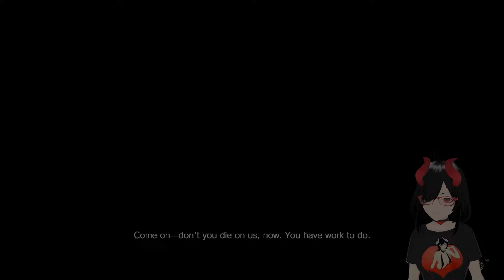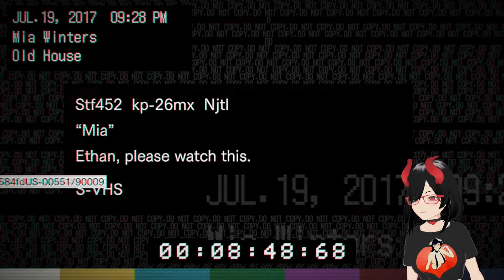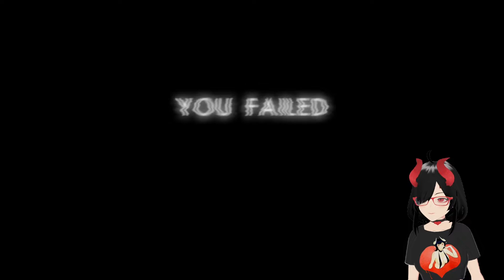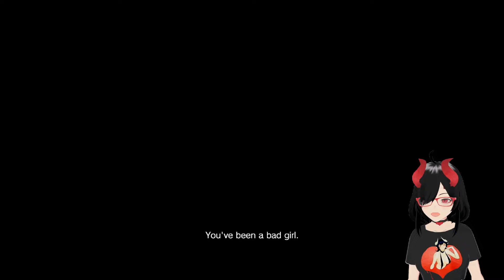This Game is Spooky | RE Biohazard P2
I'm sorry for how long part 2 took to upload!
Don't forget to catch me live on Twitch!